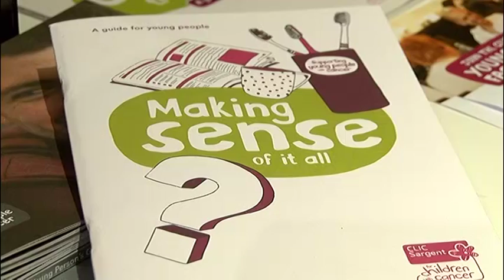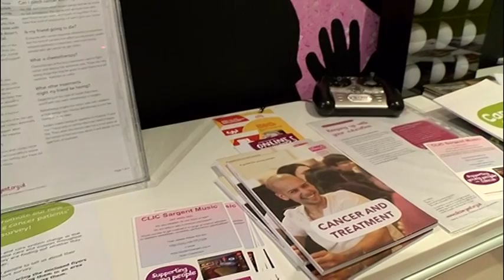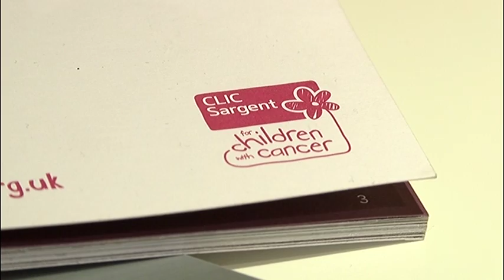NEWS | Bristol law students to help families of young cancer patients